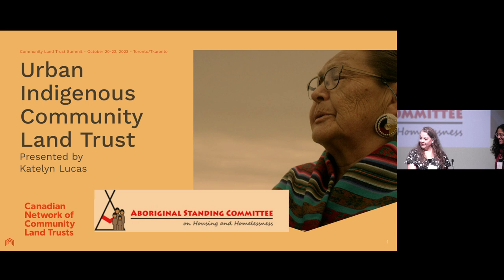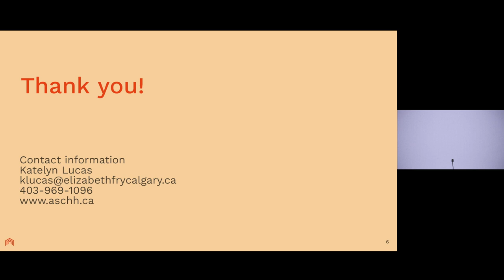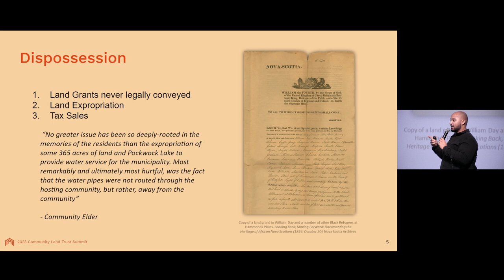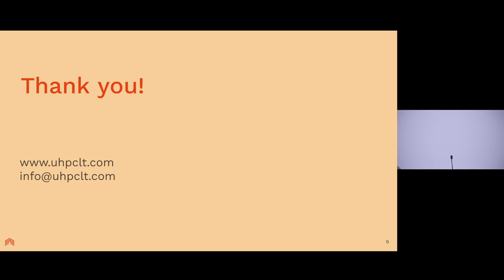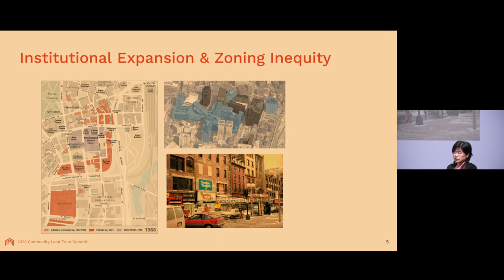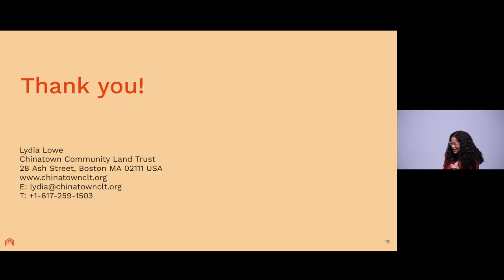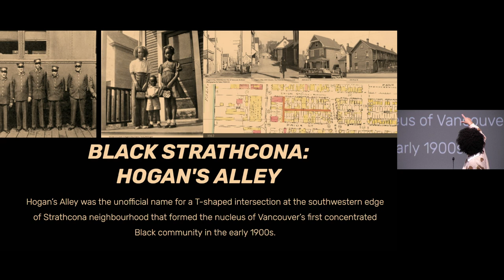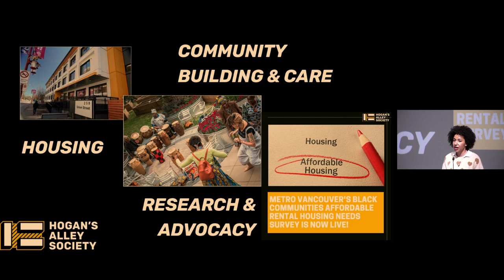Panel: Racial Justice and Community Land Trusts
Presented at the CLT Summit on October 21, 2023

Participants:
Djaka Blais, Hogan’s Alley Society (Vancouver)
Curtis Whiley, Upper Hammonds Plains Community Land Trust (Nova Scotia)
Lydia Lowe, Chinatown Community Land Trust (Boston)
Katelyn Lucas, Calgary Urban Indigenous Land Trust

Facilitated by Shekara Grant, Weymouth Falls Community Land Trust (Nova Scotia)